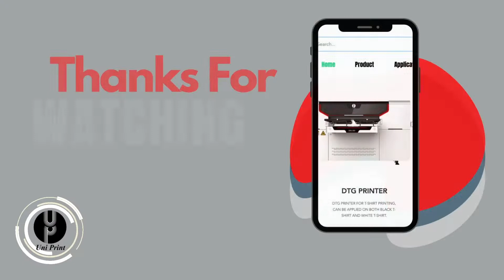PHONE CASE PRINTING--- UNIPRINT A3 UV FLATBED PRINTER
With the UniPrint A3 printer, customers could print on small promotional items like pens, photo frames, and metal plates. gift cards, phone cases.
this video shows printing on phone cases.  whether it's a hard PS phone or a soft TPU phone case. whether it's a dark/black background, white background, or transparent background.  with CMYK+White+Varnish.  you can print on all kinds of phone cases.